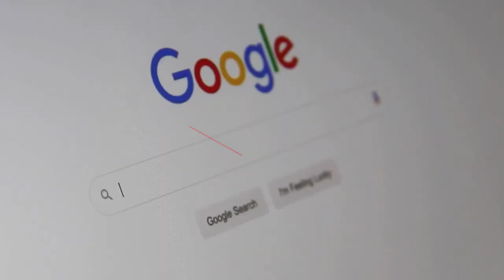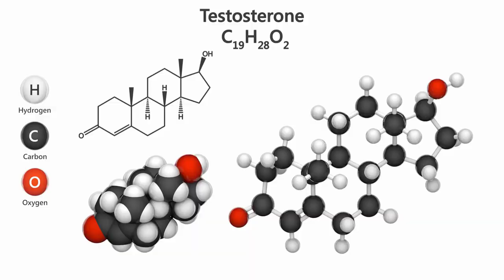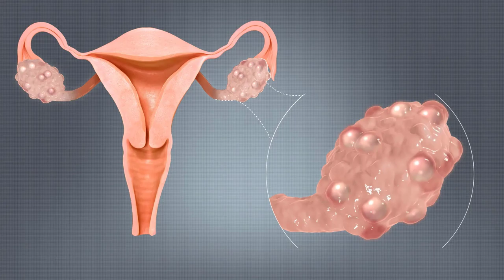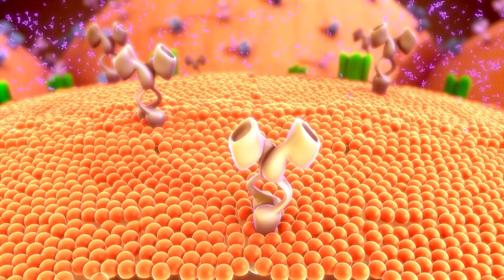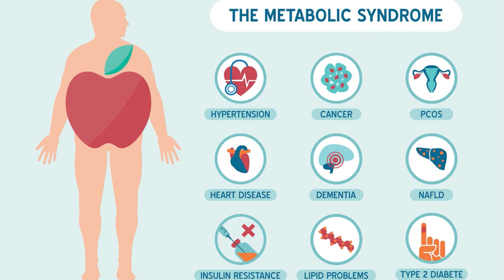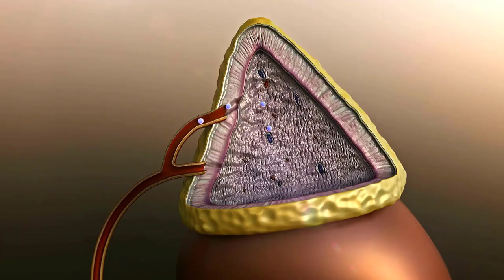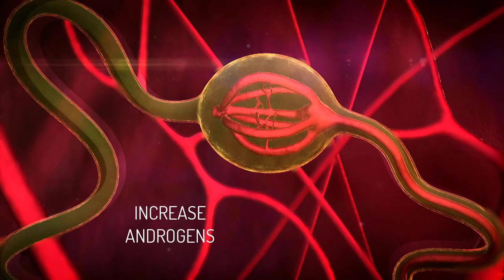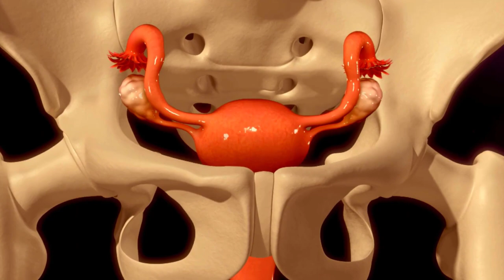What should you know about PCOS ?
pcos,
pcos symptoms and treatment,
pcos exercise at home,
pcos diet for weight loss,
pcos weight loss,
pcos treatment,
pcos diet,
pcos and getting pregnant,
pcos symptoms,
pcos workout,
pcos yoga,
pcos waxing facial hair,
pcos acne,
pcos acne treatment,
pcos and pregnancy,
pcos animation,
pcos and weight loss,
pcos and intermittent fasting,
pcos and metformin,
pcos and insulin resistance,
pcos and hair loss,
pcos acne home remedies,
a pcos diet plan,
a pcos diet,
amycordial syrup for pcos in hindi,
ano ang pcos sa babae,
ano ang pcos,
akshaya agnes pcos,
ano ba ang pcos,
abbey sharp pcos,
althea pills for pcos,
anong gamot sa pcos,
pcos breakfast ideas,
pcos beard,
pcos belly fat exercise,
pcos breakfast recipes,
pcos belly fat,
pcos belly,
pcos black woman,
pcos breakfast,
pcos bleeding not stopping,
pcos bloating stomach,
bodywise pcos balance capsules,
butterfly exercise for pcos,
best exercise for pcos weight loss,
best diet for pcos weight loss,
bodywise pcos superfoods,
berberine pcos,
best exercise for pcos,
bhringraj for pcos,
breakfast for pcos,
bakit nagkakaroon ng pcos ang isang babae,
pcos cure without medicine,
pcos chin hair removal,
pcos causes,
pcos chin hair,
pcos cardio workout,
pcos cyst pain,
pcos carnivore diet,
pcos conceive naturally,
pcos cure permanently,
pcos candice,
cure pcos in a month,
can pcos patient get pregnant naturally,
cinnamon for pcos,
chloe ting pcos workout,
cure pcos without medicines,
can pcos be cured completely,
cardio workout for pcos,
chia seeds drink for pcos,
candice pcos,
cardio for pcos weight loss,
pcos diet plan,
pcos dr berg,
pcos dr mike,
pcos diet plan for weight loss,
pcos dinner recipes,
pcos diagnosis,
pcos drink for weight loss,
pcos diet to get pregnant,
pcos diet recipes,
pcos detox drink,
diet for pcos to lose weight,
dr berg pcos,
diet for pcos,
difference between pcos and pcod,
dr mike pcos,
diet plan for pcos,
dr shikha pcos diet plan,
dipika ki duniya pcos,
dr niranjan samani pcos,
diet for pcos to get pregnant,
pcos exercise,
pcos exercise for weight loss,
pcos explained,
pcos exercise at home malayalam,
pcos exercise at home in tamil,
pcos exercise at home to get pregnant,
pcos electrolysis hair removal,
pcos experience,
pcos exercise at home to lose weight,
pcos early pregnancy symptoms,
exercise for pcos,
exercises for pcos weight loss,
exercise for pcos to get periods,
exercise for pcos to get pregnant,
electrolysis hair removal pcos,
exercise for pcos problem,
eric berg pcos,
exercise for pcos and hormonal imbalance,
enthanu pcos malayalam,
exercise to cure pcos,
pcos facial hair,
pcos foods to eat,
pcos facial hair removal,
pcos friendly workout,
pcos friendly recipes,
pcos fit tuber,
pcos food,
pcos facial hair waxing,
pcos food recipes,
pcos fatigue,
fit tuber pcos,
fat to fab pcos diet plan,
fit tuber pcos diet,
filtercopy pcos,
food for pcos,
flaxseed for pcos,
fenugreek for pcos,
flossie pcos,
fever nut for pcos,
fasting for pcos,
pcos gym workout,
pcos getting pregnant,
pcos grocery haul,
pcos girl,
pcos gluten and dairy free,
pcos gastric sleeve,
pcos grocery list,
pcos gut health,
pcos getting periods back,
pcos gastric bypass,
gynoveda pcos review,
getting pregnant with pcos,
gamot sa pcos,
gamot sa pcos para mabuntis,
gynoveda pcos,
gamot sa pcos herbal,
gunjanshouts pcos diet plan,
green tea for pcos,
gynoveda pcos diet plan,
gym workout for pcos,
pcos hair removal,
pcos hair loss,
pcos hair growth on face,
pcos hirsutism,
pcos hair fall solution,
pcos hair,
pcos hormone imbalance treatment,
pcos home workout,
pcos hair loss treatment,
pcos hiit workout,
how to get pregnant with pcos,
how to cure pcos permanently,
how to lose weight with pcos,
how to treat pcos,
how to treat pcos without medicines,
heena health pcos pregnancy tips,
how to reverse pcos,
how to ovulate naturally in pcos,
how to cure pcos naturally in hindi,
how to conceive with pcos,
pcos insulin resistance,
pcos intermittent fasting,
pcos infertility,
pcos inositol,
pcos insulin resistance diet,
pcos in hindi,
pcos indian diet plan,
pcos ivf success first time,
pcos ingrown facial hair,
pcos ivf,
inositol pcos,
intermittent fasting for pcos weight loss,
insulin resistance pcos,
is pcos curable,
inositol pcos weight loss,
ivf with pcos,
insulin resistance pcos diet,
iui for pcos patients,
in pcos pregnancy symptoms,
irregular periods pcos,
pcos journey,
pcos journey to pregnancy,
pcos juice diet,
pcos jason fung,
pcos juice recipe,
pcos jahangir kabir,
pcos juicing,
pcos juice